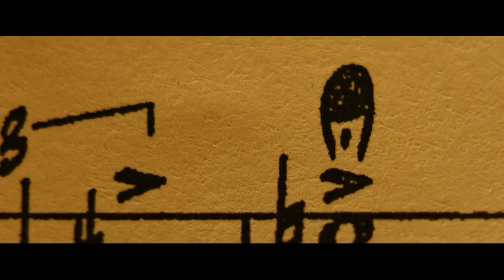How one film changed my life (Video Essay)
Hey Flick fanatics, here is a video essay on one of my favourite films Whiplash and how it changed my life,